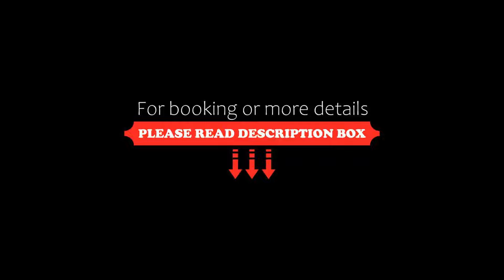Hotel Dolci Colli, Peschiera del Garda, Italy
About Property:
Hotel Dolci Colli is a 5-minute drive from Peschiera del Garda centre. Set in a green area, it has its own gardens and pool. Rooms come with LCD TV, free Wi-Fi and air conditioning.
Each room features elegant tiled floors and classic furniture. Some rooms offer extra space and a private balcony.
Close to the motorway, the Dolci Colli offers free parking and great road links. A free shuttle service to Peschiera station and town centre ru...
Property Type: Hotel
Address: Via Mantova 117, 37019 Peschiera del Garda, Italy
Searching For
1. Hotel Dolci Colli - Peschiera del Garda - Italy
2. Hotel Dolci Colli - Peschiera del Garda - Italy Address
3. Hotel Dolci Colli - Peschiera del Garda - Italy Rooms
4. Hotel Dolci Colli - Peschiera del Garda - Italy Amenities
5. Hotel Dolci Colli - Peschiera del Garda - Italy Offers and Deals
Audio Credit:
Track Title: Reasons To Hope
Artist: Reed Mathis